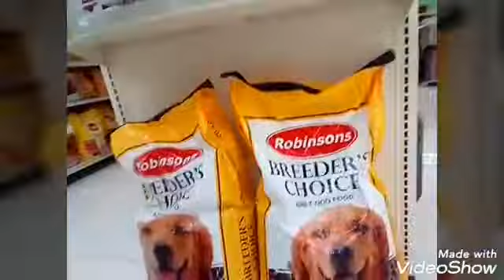ASO KUNG SWEETIE NAMIMIMIS KO..